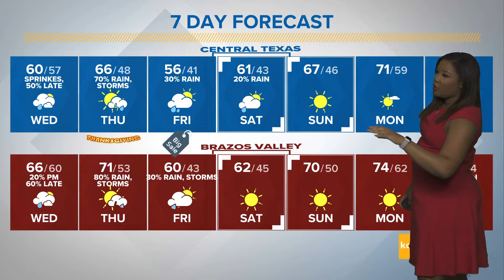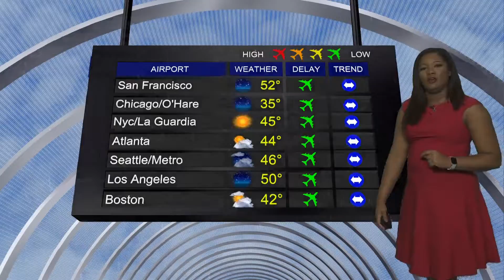Showers and a Few Storms to Ring in the Thanksgiving Holiday | Central Texas Forecast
Rain chances last through the beginning of the weekend, before big changes come as November comes to a close.